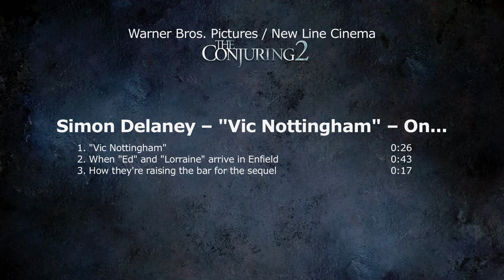The Conjuring 2: Simon Delaney "Vic Nottingham" Behind the Scenes Movie Interview | ScreenSlam